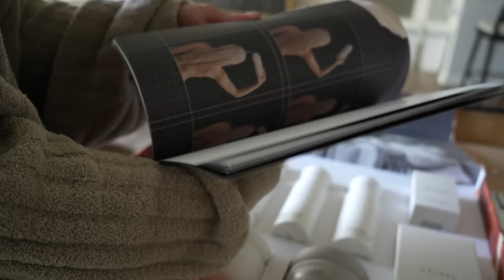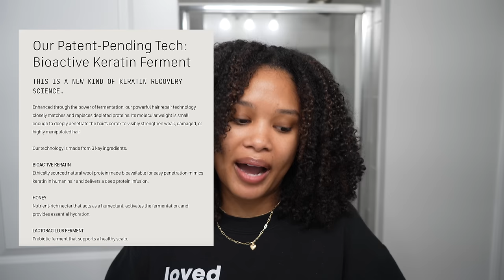is CECRED worth it?? HONEST + DETAILED review of Beyonce's NEW hair care line with textured hair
BEYONCE DROPPED A HAIR CARE LINE... AND SHE SENT IT TO ME!?? Ahhhh so exciting. I haven't been this excited for a hair care launch in a while. But even with all the excitement, let's get into the REAL tea. Are these actually any good? Or just all hype?? I intentionally made this review very DETAILED. We get into discussing EVERYTHING lol hope you enjoy!! There are time stamps below in case you don't wanna geek out like me and prefer to just jump straight into the wash ;)

TIME STAMPS:
0:00 intro
1:41 expectations
2:24 unboxing
5:46 ingredients
8:20 pricing
11:52 what i'll be using
13:01 cleansing, treating + deep conditioning
27:22 nighttime routine + nourishing oil
29:54 final results + final thoughts